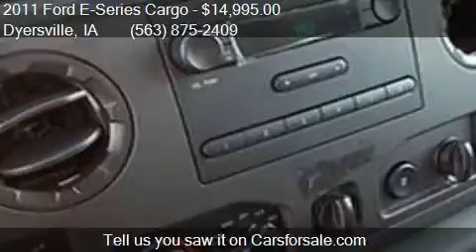2011 Ford E-Series Cargo E-250 3dr Cargo Van for sale in Dye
This 2011 Ford E-Series Cargo E-250 3dr Cargo Van is for sale in Dyersville, IA 52040 at VICTORY FORD.

Engine: 4.6L V8
Transmission: Automatic 4-Speed
Color: Oxford White
Mileage: 96000
Contact VICTORY FORD 30584 OLD HAWKEYE RD Dyersville, IA 52040 to test drive this 2011 Ford E-Series Cargo E-250 3dr Cargo Van today.